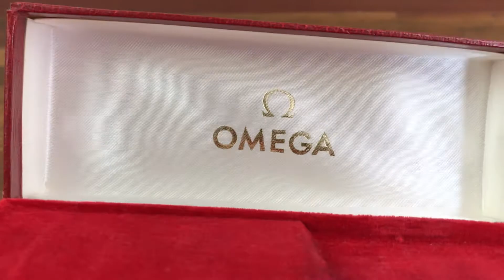Omega Vintage Flat Watch Box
size: 14cm x 5.5cm x 2.5cm

CONDITION: Vintage Used Condition

DESCRIPTION: please understand that this is a vintage item. Regardless, it is still a good item.

Watch dealers, collectors, and watch lovers, please ask for all other Omega items, ( I WILL FIND THE ITEMS FOR YOU AND LIST THEM ON MY EBAY STORE FOR YOU TO BUY )